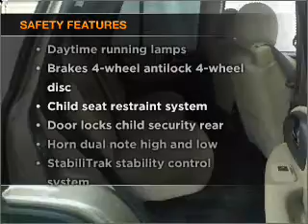2006 Chevrolet TrailBlazer - Amherst NY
Year: 2006
Make: Chevrolet
Model: TrailBlazer
Trim: LS Sport Utility 4D
Engine: 6 cylinder 4.2 Liter
Transmission:
Color: Beige
Mileage: 53662
Address:
1135 Millersport Hwy